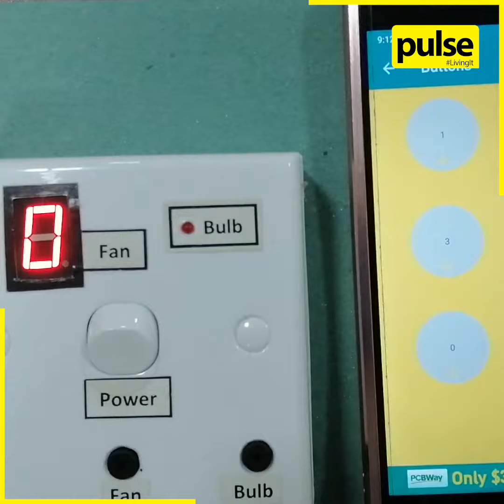University of Kelaniya Receives Licensing for its Innovations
The University of Kelaniya receives licensing to commercialize an innovative product that has been in the pipeline since 2014.

Here’s everything you need to know about it!